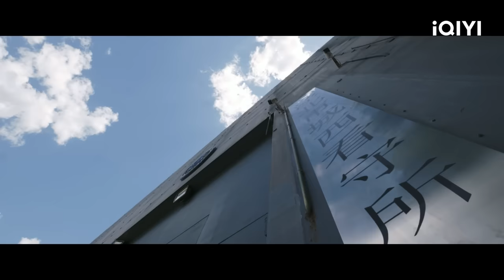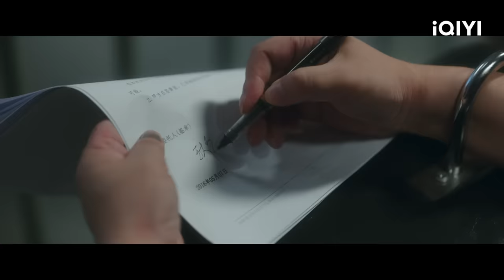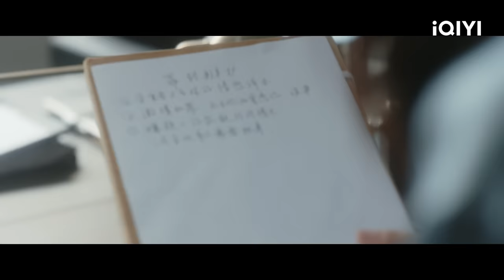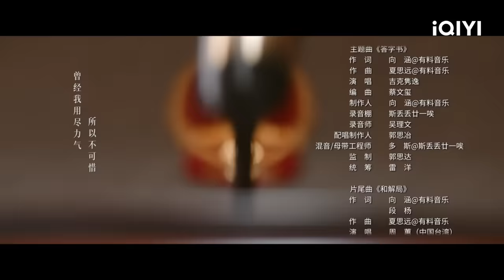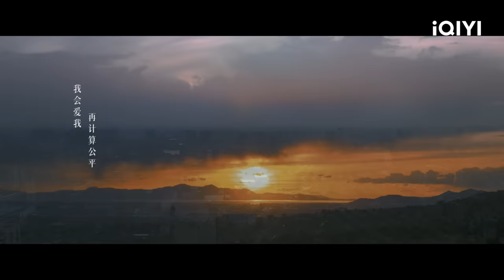【FULL】The Fearless EP03:Rayza was Called on by the Lending Company | 无所畏惧 | iQIYI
【Introduction】The iQIYI Original Chinese Drama “Fearless" is an urban women legal drama directed by Zhao Jintao ("Red") and Tan Jiayan ("Ordinary Greatness"), and written by Zhao Dongling ("Ordinary Greatness"). The leading actors include Rayza ("The Longest Day In Chang'an"), Wang Yang ("Joy of Life: Season 1”) and Chuai Ni ("The First Half of My Life”). Luo Yingzi (played by Rayza) never dreamed that her smooth-sailing life of 28 years would actually fall into the gutter. It is the day of her husband Liu Ming's thirtieth birthday and she has obtained her lawyer's qualification certificate. Thinking it would be a good day, she thoughtfully prepares a feast, but waits at home all night in vain. It turns out that Liu Ming left her and went overseas with her best friend Wenli (played by Cheng Zi), abandoning all her past kindness. He even took away all their joint owned property, leaving her with only an insurmountable debt. Liu Ming's betrayal is like a heavy stone, shattering Luo Yingzi's beautiful life in an instant. She tightly grasps onto her thread of hope, her newly-obtained lawyer's qualification certificate, and enters Liangcheng Law Firm alone, becoming a new lawyer and bravely advancing on the path filled with obstacles.

【Cast】Rayza，Wayne，Nina